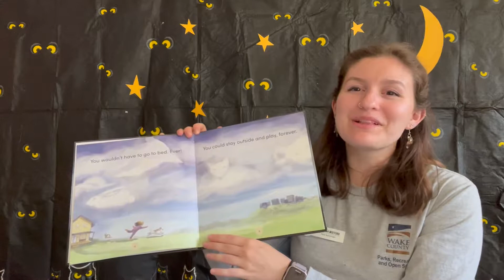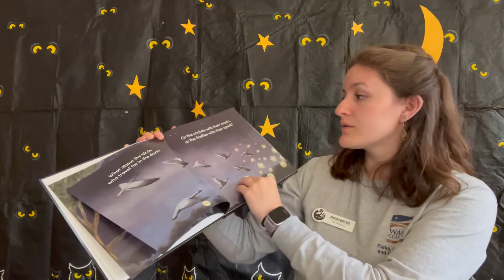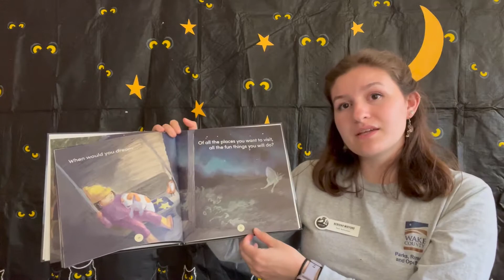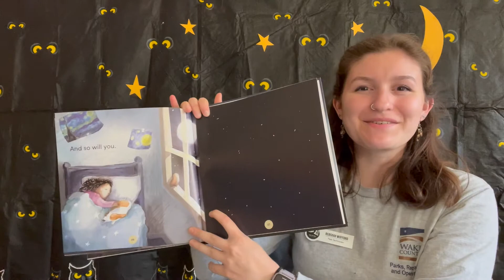Blue Jay Point Story Time: What If Night?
What if night never came? Ponder the reasons why night is important and why animals need it.

This book is related to the 2022 World Migratory Bird Day theme “Dim the Lights for Birds at Night”. Learn about how Blue Jay Point is celebrating World Migratory Bird Day and learn more about light pollution at worldmigratorybirdday.org.